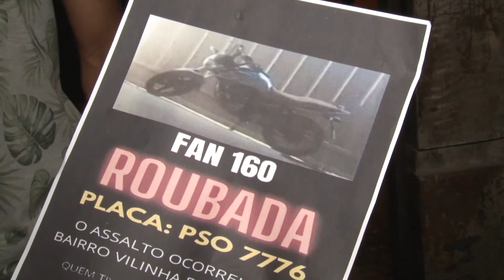(Edição 24/11/2021) Homem comparece no plantão policial para registrar roubo de moto em Imperatriz